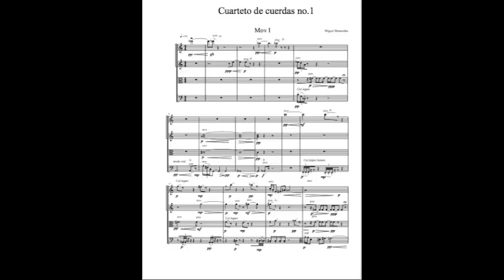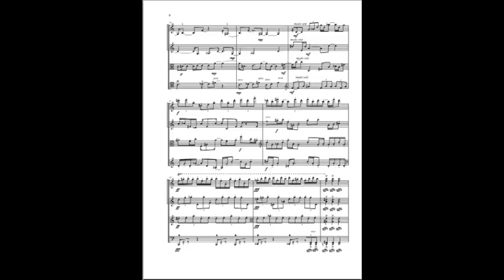Expressionist String Quartet Mov I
Composed By: Miguel Benavides R